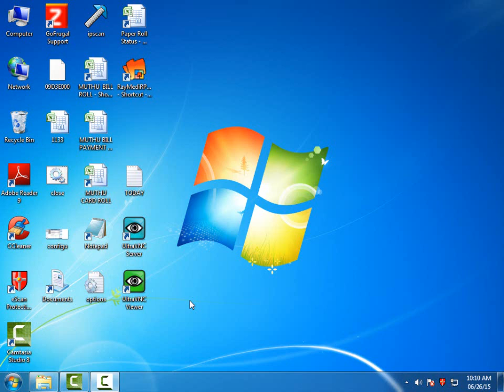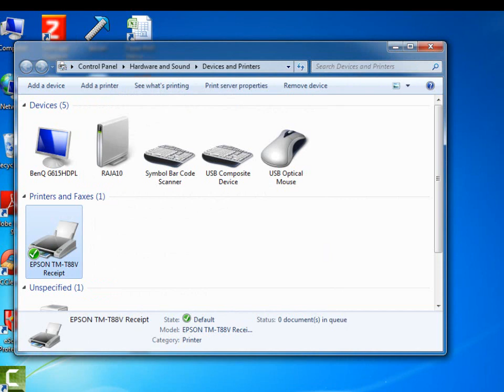how to change the printer layout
Used to increase the Epson thermal printer paper height.